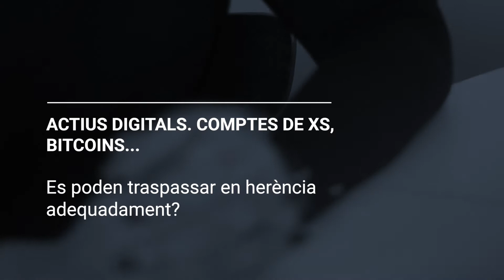Què fer amb un compte de Facebook quan algú falta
Com traspassar els actius digitals i les nostres voluntats quan hi ha una defunció? Ara hi ha la manera de fer-ho. La Teia Luis responsable de l’àrea jurídica de LUIS GESTORIA, ens explica què fer amb un compte de Facebook quan algu falta.